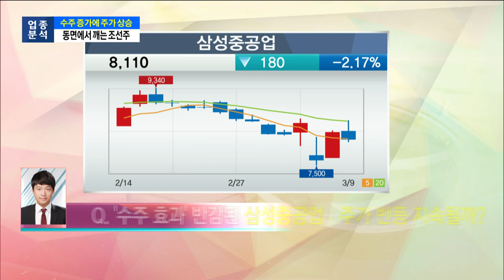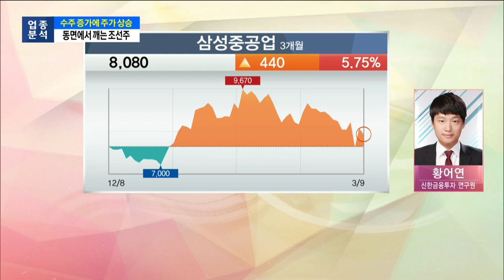[업종분석] 수주 증가에 주가 상승 … 동면에서 깨는 조선주